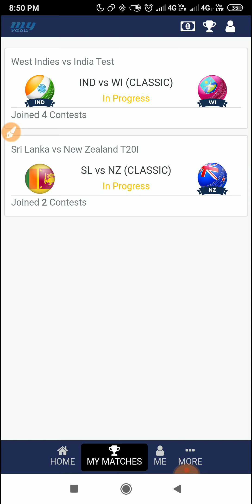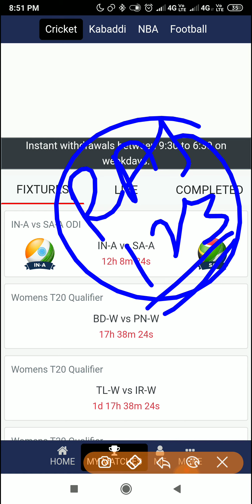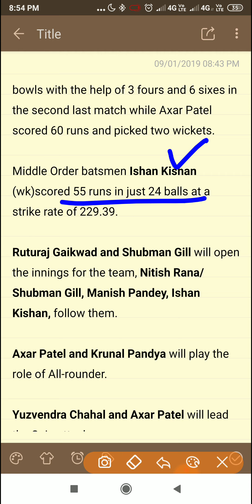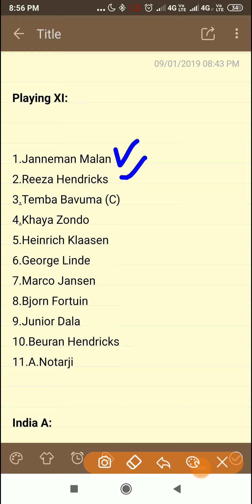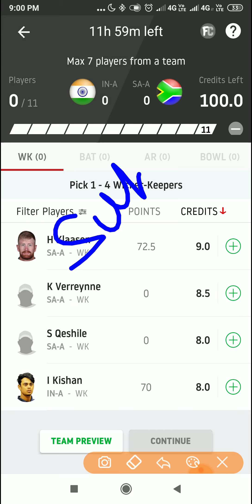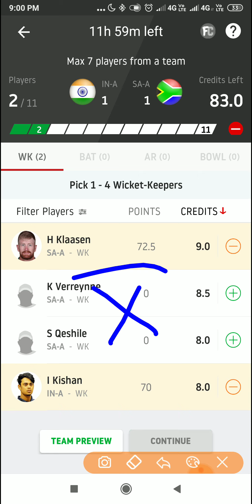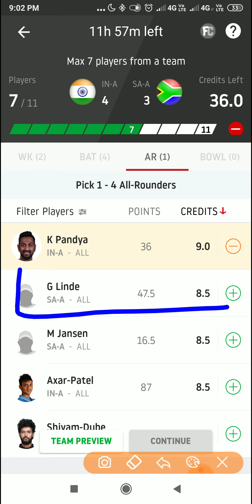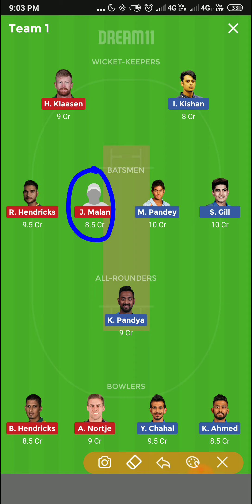IN A vs SA A Dream11 Prediction India A vs South Africa A Dream11 Prediction 3rd UnOfficial One Da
Dreamcric guru
All news about sports spaclly on cricket

02 Sep 2019,IN-A vs SA-A , IN-A vs SA-A  T20 Match, IN-A vs SA-A  T20 Match dream 11 team,IN-A vs SA-A  dream 11 prediction, IN-A vs SA-A dream 11 team, IN-A vs SA-A playing XI, IN-A vs SA-A, IN-A vs SA-A T20 dream 11 team, IN-A vs SA-A T20 Match dream 11 expert, IN-A vs SA-A T20 Match dream 11 expert team, IN-A vs SA-A T20 Match dream 11 prime team, IN-A vs SA-A DREAM11 PREDICTION,IN-A vs SA-ADream11